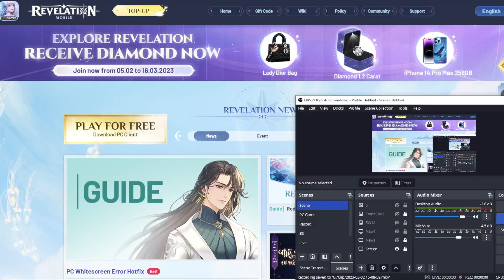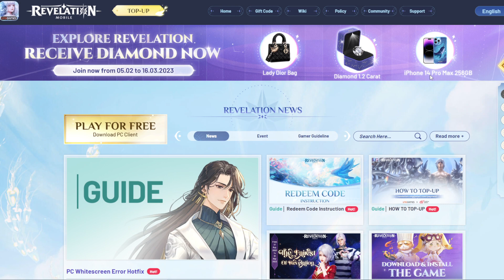Revelation Mobile SEA Region Open & Download Link